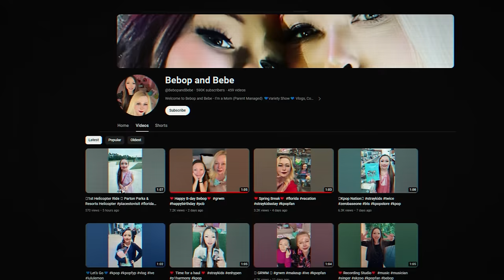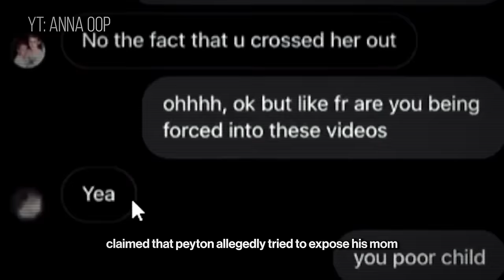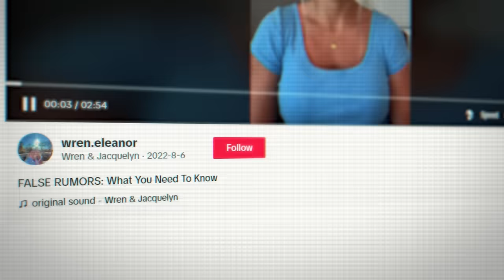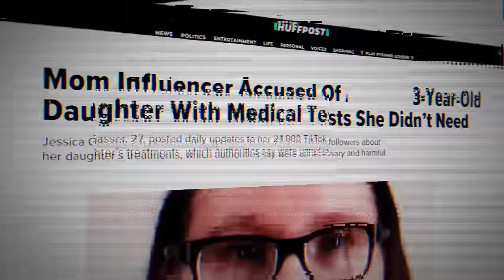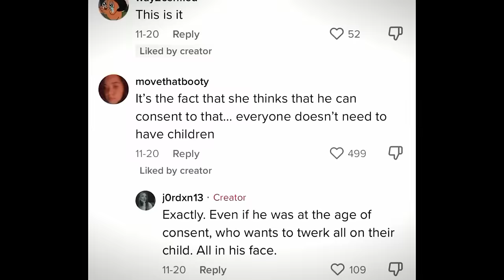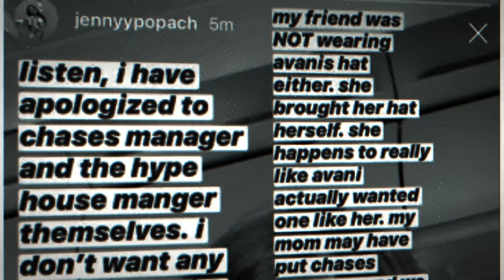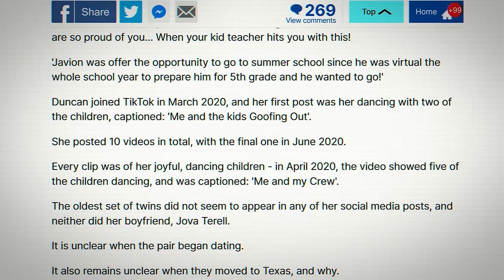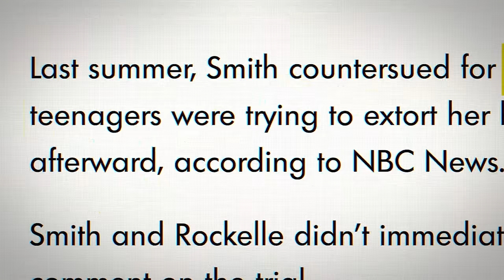The Disturbing World of Influencer Parents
Play War Thunder for free on PC, PlayStation or Xbox now New and returning players that haven’t played in 6 months will also receive a massive bonus pack across all platforms that includes multiple premium vehicles, the exclusive vehicle decorator “Eagle of Valor”, 100.000 Silver Lions and 7 days of premium account! It’s available for a limited time only!

My name is Gerard and I make Internet Culture Documentaries.  My mission is to spread awareness about the Dark Realities of Internet Culture.

I do not condone, endorse, or encourage any of the behaviors or activities shown.  I urge everyone to always act responsibly and within the bounds of the law.